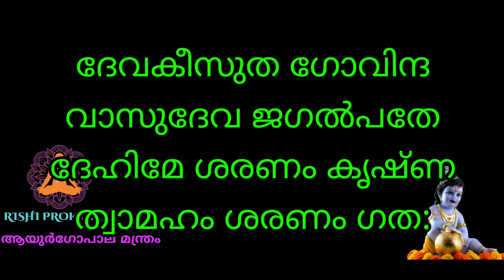ആയുര്‍ ഗോപാല മന്ത്രം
ആയുര്‍ ഗോപാലം:
" ദേവകീ സുത ഗോവിന്ദ:
വാസുദേവോ ജഗല്‍പ്പതേ
ദേഹി മേ ശരണം കൃഷ്ണ:
ത്വാമഹം ശരണം ഗത:"
ഫലം: ദീര്‍ഘായുസ്സ്